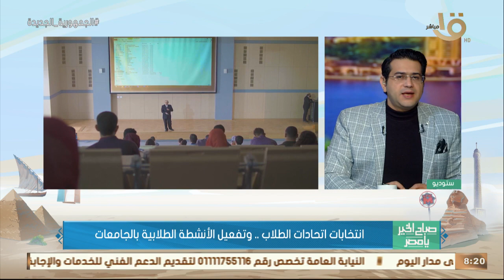انتخابات اتحادات الطلاب.. وتفعيل الأنشطة الطلابية بالجامعات.. د. طايع عبد اللطيف يكشف التفاصيل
صباح الخير يا مصر | انتخابات اتحادات الطلاب.. وتفعيل الأنشطة الطلابية بالجامعات.. د. طايع عبد اللطيف يكشف التفاصيل